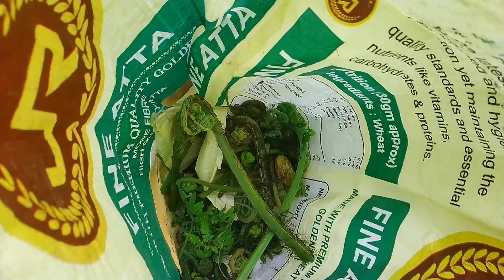Jungle Ki sabzi 🔥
Assalamu alaikum my YouTube family,kaise hain aap sab ummid karta hun aap Sabhi acche Honge aur aap sab ki duaon se me bhi theek hun aap log aise hi meri support Karte Rahe.

this place, karnah valley jammu and kashmir village Eibkote & Bhaderkote location.

Aj me sabzi Lene gaya tha jungle yah Sabzi aapko kaisi lagi comment me muja Jarur bataen.